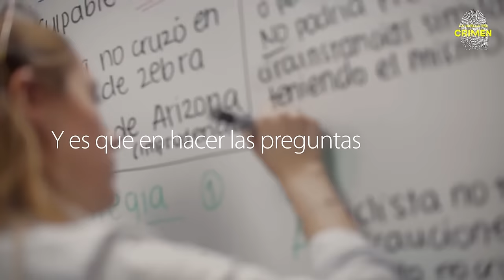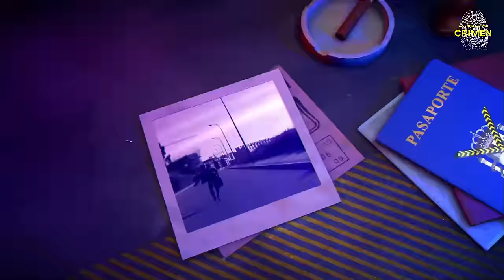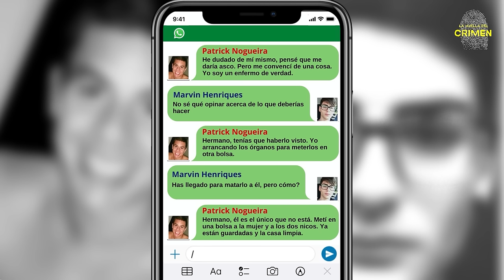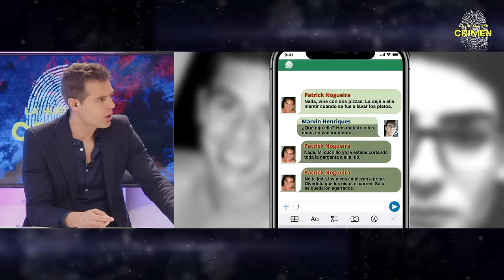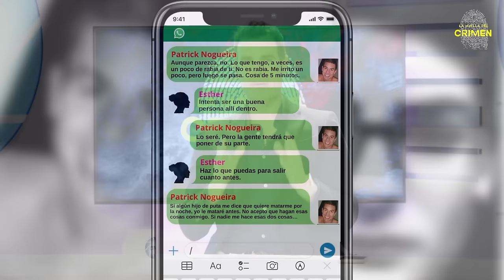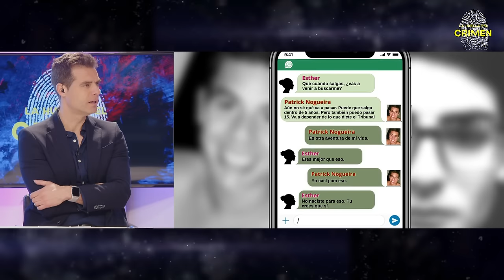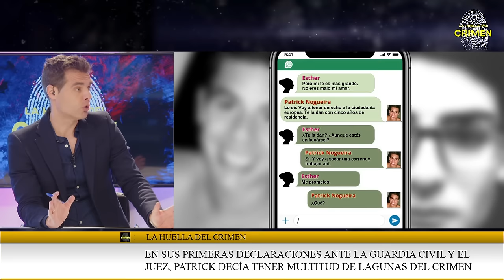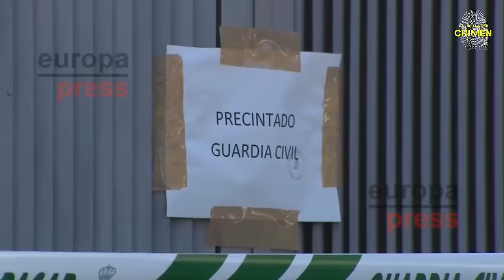Brutal crimen de Pioz, un asesinato contado por WhatsApp: primeras imágenes del esperado true crime